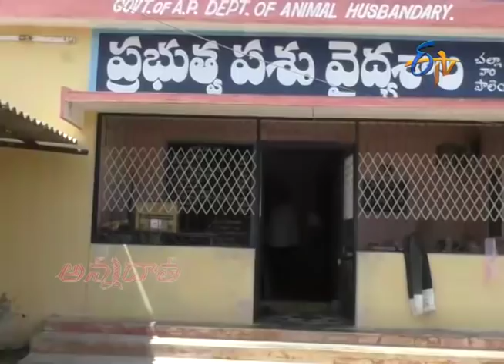Summer Care Of Cattle | Details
వేసవిలో పాడిపశువుల పోషణ - ఆరోగ్య సంరక్షణ | Vesavi Lo Paadi Pashuvula Poshana | Arogya Samrakshana